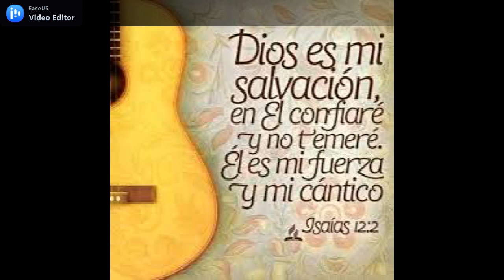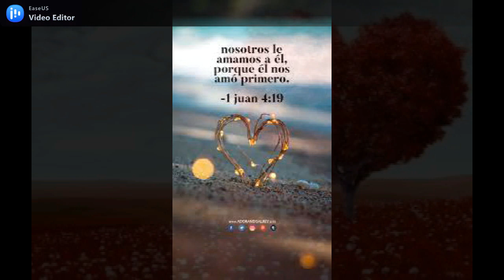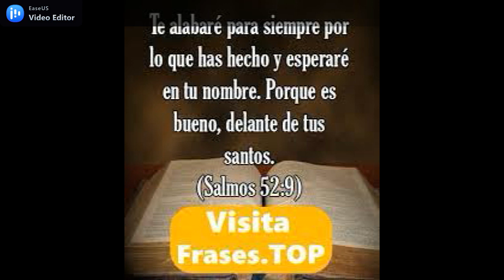ANABEL GUTIERREZ VOL 4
DIOS USE ESTOS CANTOS PARA TOCAR EL CORAZÓN DE CADA OYENTE.